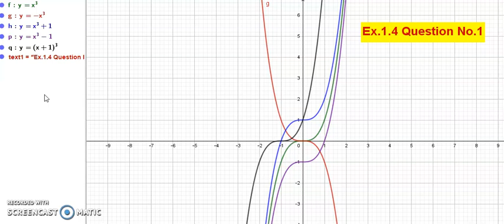11th Std Maths Ex.1.4(1)For the Given y= x^3 find the following with the same scale(GRAPHICAL VIEW)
TAMILNADU STATEBOARD XI STD SYLLABUS

Please view black board version of same problem